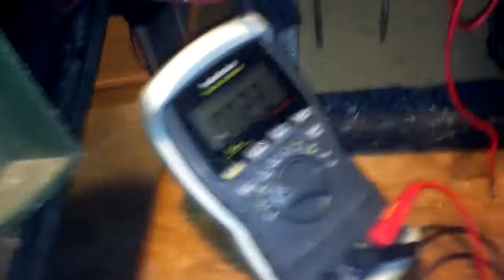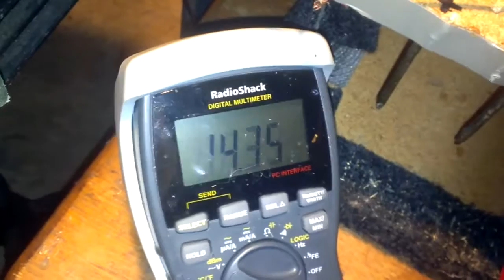Powerful Magnetic pulse motor and generator!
Power update to the TransMagnerator. Increased speed, current, and voltage by adjusting the the switch timing manually with a Stonehenge switch from Asgardian Ore! So let the Sparks fly...for now.